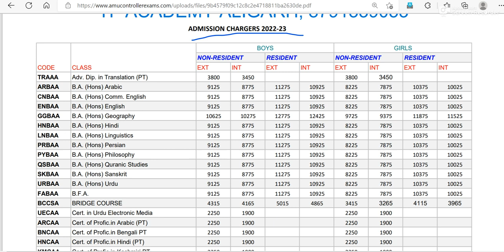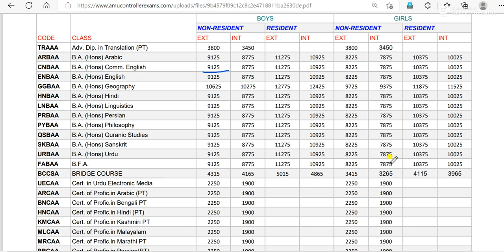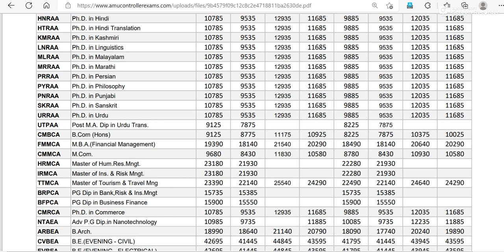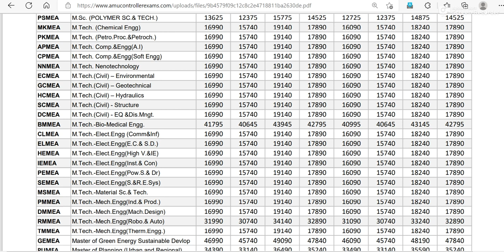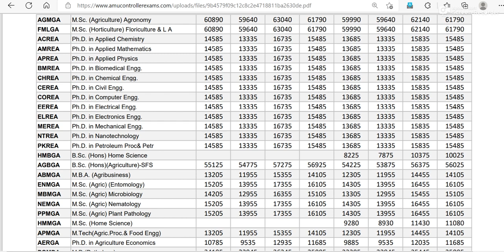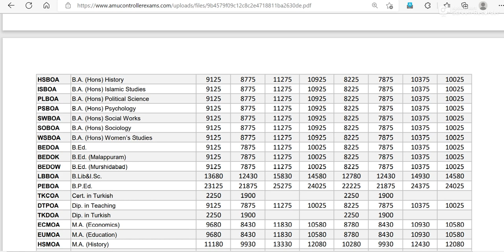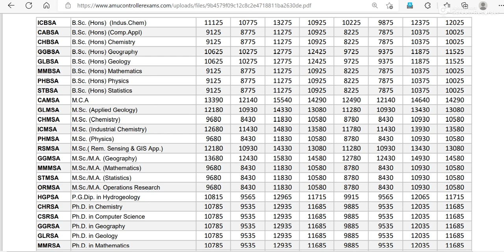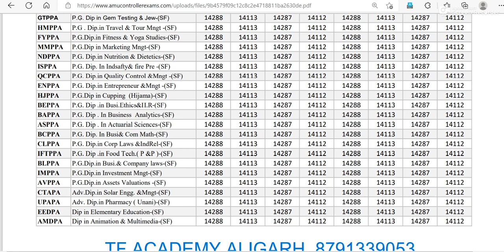AMU FEE STRUCTURE 2022 - 23 ALL COURSES II AMU fee 2022 all courses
AMU FEE